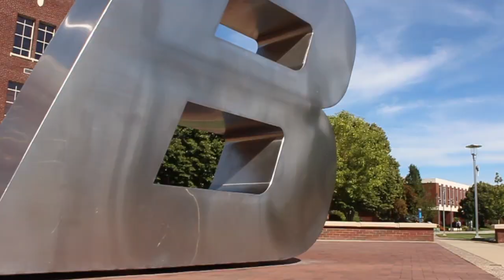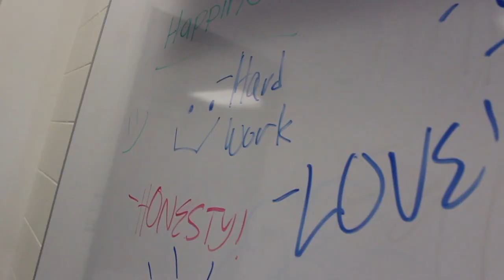BSU Student Life: a Documentary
For Film220 2019 Adam, Roxy, Chris, Cameron